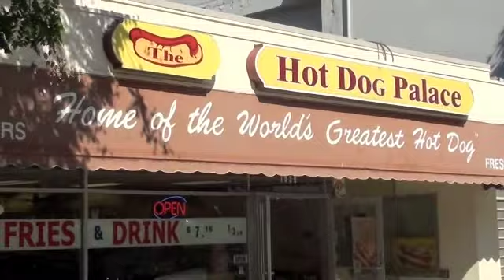Throwback Jersey Collection: Vol. 16 Los Angeles Raiders & Los Angeles Rams Jersey Edition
Givin some luv to So Cal with the Rams & Raiders